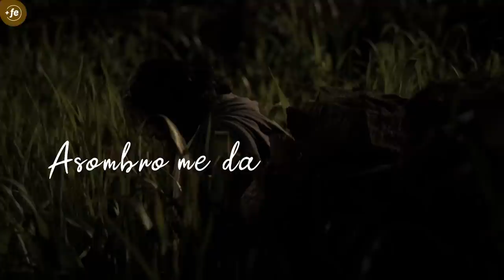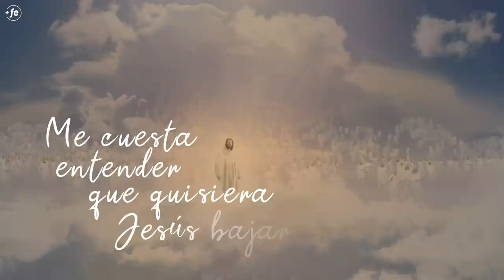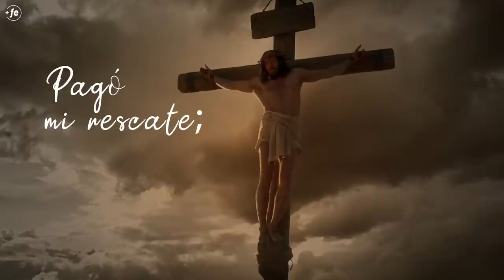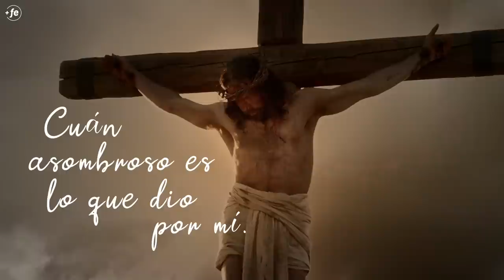Asombro me da: Edición especial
Y tiemblo al ver que por mí Él su vida dio; que por mí, tan indigno,
Su sangre Él derramó.
Cuán asombroso es que por amarme así muriera Él por mí.
Cuán asombroso es lo que dio por mí.